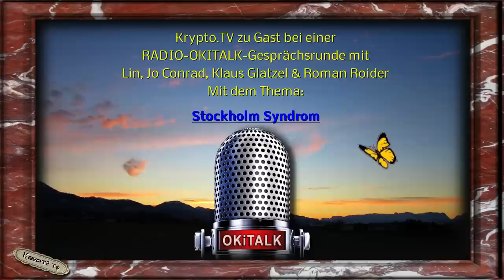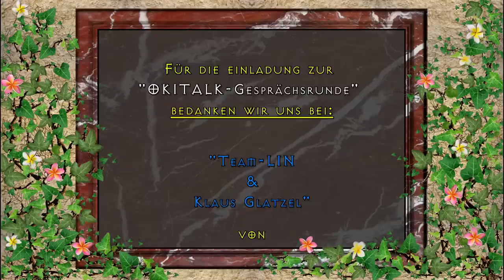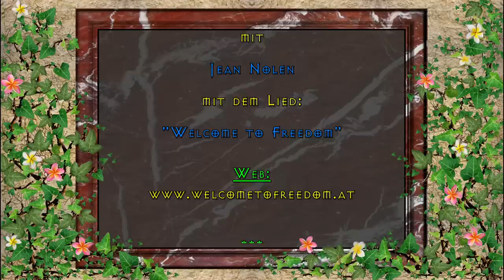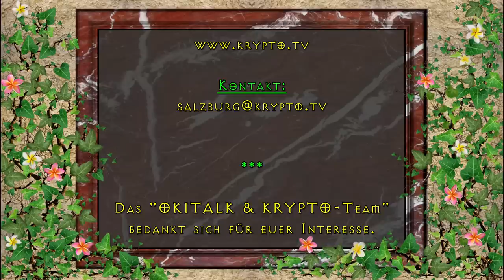Stockholm-Syndrom - Eine Gesprächsrunde mit Jo Conrad, Klaus Glatzel, Lin & Roman Roider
Klaus Glatzel & Lin von OKITALK dem Bürgerradio von Mensch zu Mensch sowie Roman Michael Roider von Krypto.TV unterhalten sich über daß Thema:

Stockholm Syndrom.

Unter dem Stockholm-Syndrom versteht man ein psychologischen Phänomen, bei dem Opfer von Geiselnahme ein positives emotionales Verhältnis zu ihren Entführern aufbauen. Dies kann dazu führen, dass das Opfer mit den Tätern sympathisiert und mit ihnen kooperiert.

Als Überaschungsgast wurde auch Jo Conrad eingeladen.